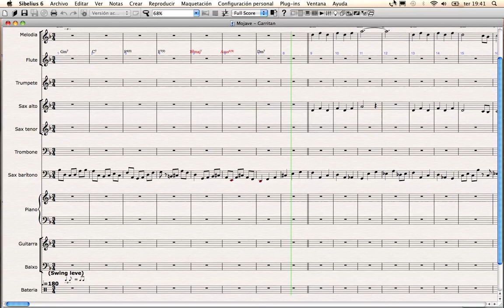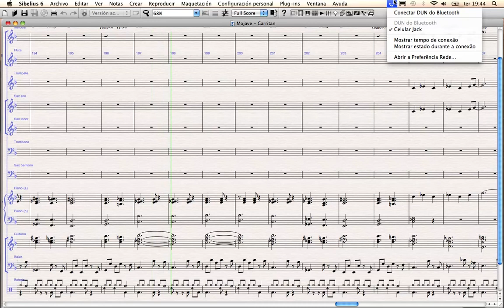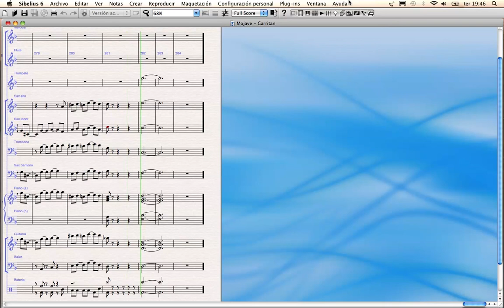Mojave - Arranjo para Combo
Tom Jobim
Arranjo: Mauricio Godoy
Arranjo para: Bateria, baixo, piano, guitarra, flauta, sax alto, tenor e barítono, trompete e trombone
Os sopros estão mostrados no som real para facilitar a análise